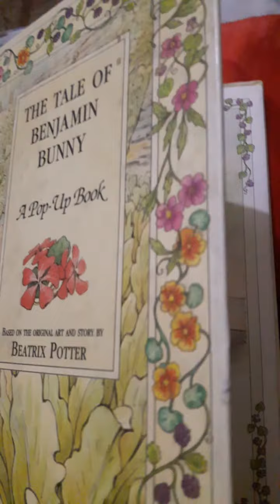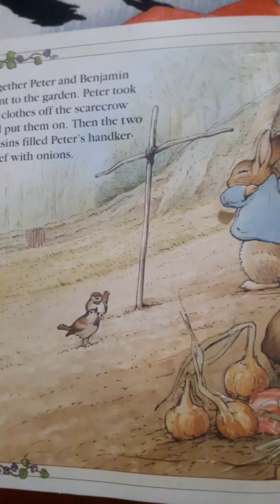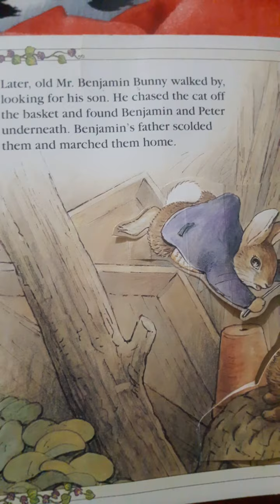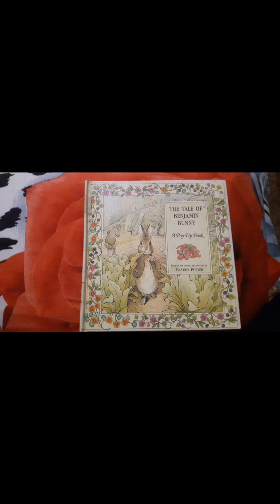The tale of Banjamin Bunny | Animated book | Popup Book | popup story | Gohar world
gohar world
This story is about a small bunny who has very kind nature.His gd name is Benjamin.Watch for complete story🤗
bunny tale
gohar world